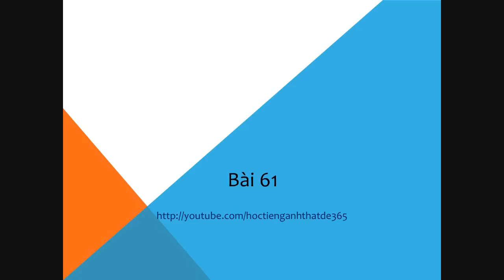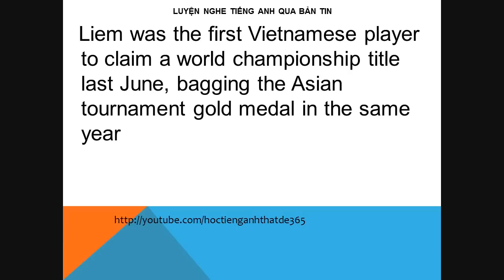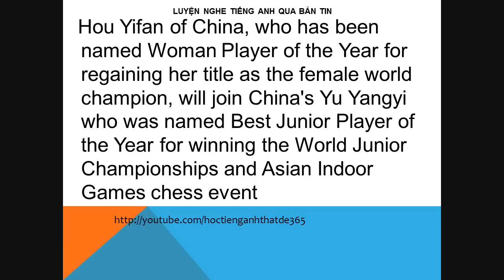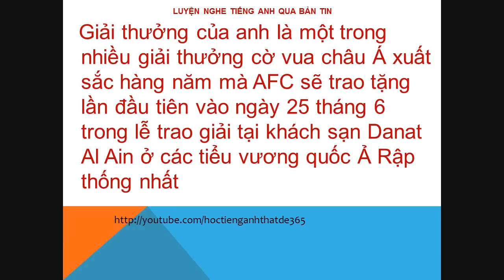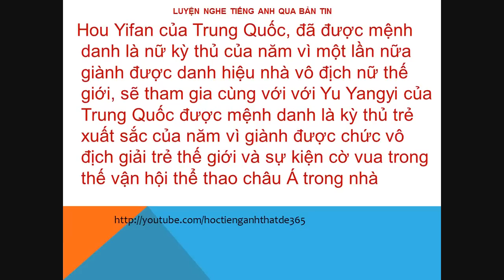Luyện nghe tiếng anh qua bản tin - Bai 61 - Luyen nghe tieng anh qua ban tin